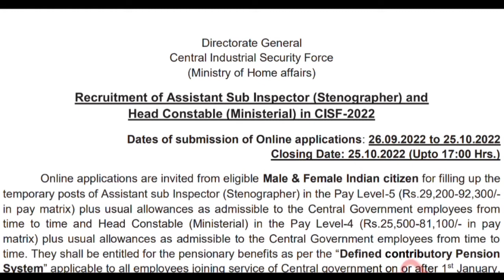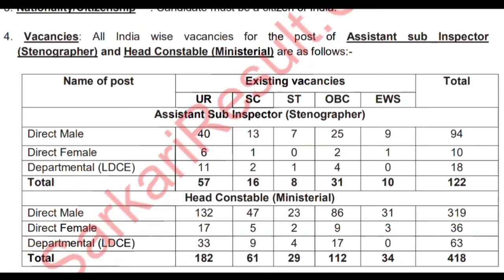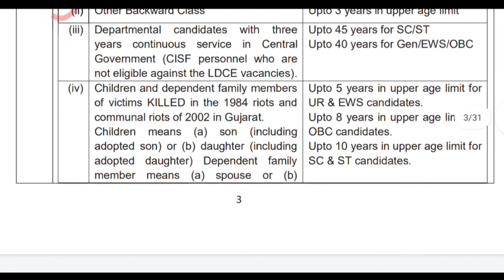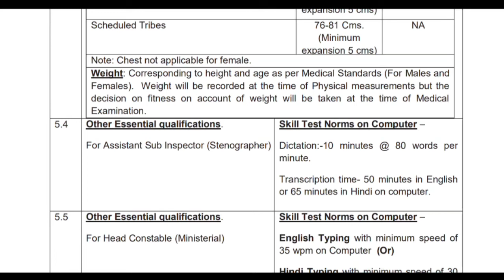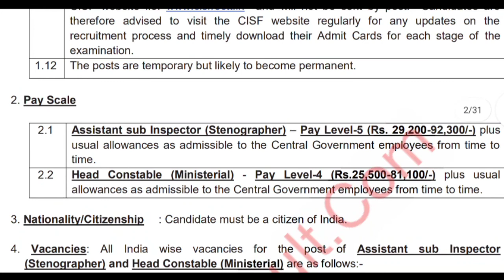CISF New Vacancy 2022 | Stenographer & Head Constable New Vacancy 2022 | 12th Pass Vacancy 2022